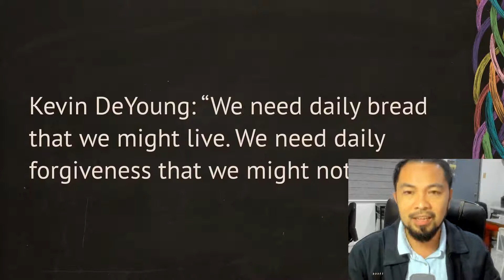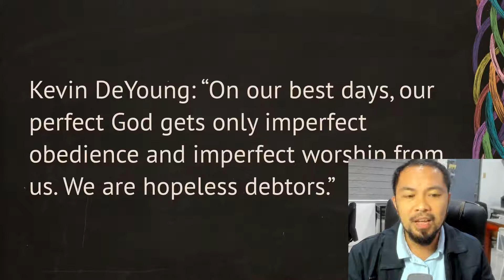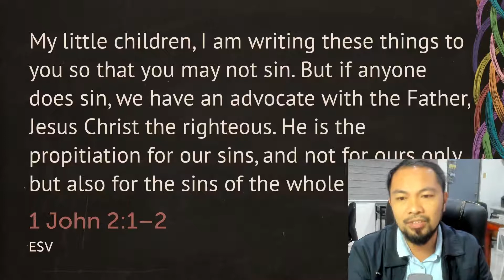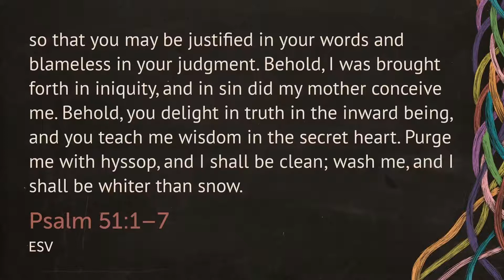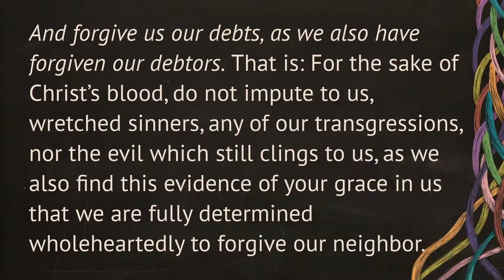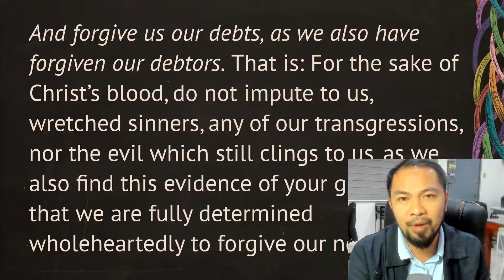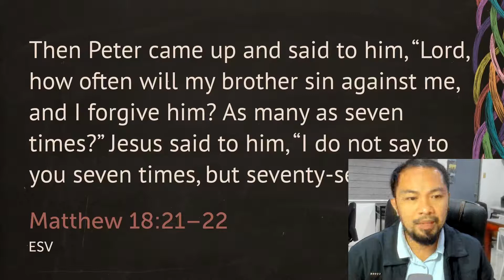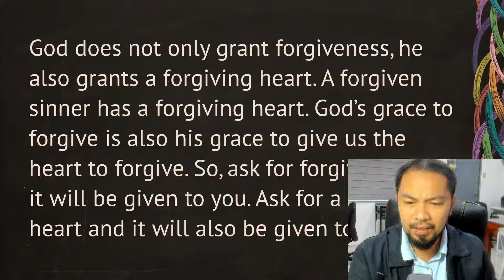"Forgive Us Our Debts": Heidelberg Catechism Lord's Day 51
Question 126. What is the fifth petition?

And forgive us our debts, as we also have forgiven our debtors. That is: For the sake of Christ’s blood, do not impute to us, wretched sinners, any of our transgressions, nor the evil which still clings to us, as we also find this evidence of your grace in us that we are fully determined wholeheartedly to forgive our neighbor.

Tanong 126. Ano ang ikalimang pagsamo?

At patawarin Mo kami sa aming mga utang, tulad ng pagpapatawad namin sa mga may utang sa amin, na ang ibig sabihin ay: Alang-alang sa dugo ni Cristo, huwag Mong ibilang sa aming mga hamak na makasalanan ang anumang pagsalansang o kasamaang nananatili pa sa amin, kung papaanong nakikita namin ang patotoong ito ng Iyong biyaya sa aming sarili kung kaya kami ay puspusang nagpapasiya na taos-pusong magpatawad sa aming kapwa.